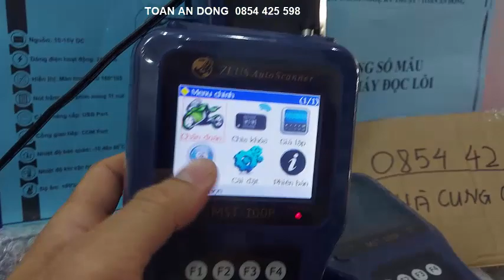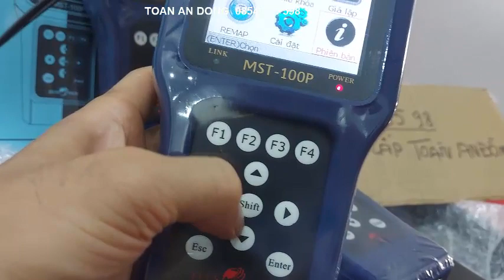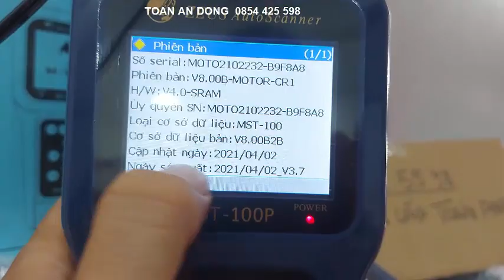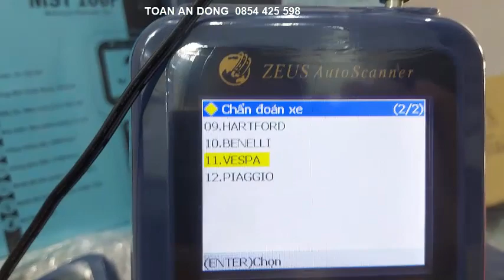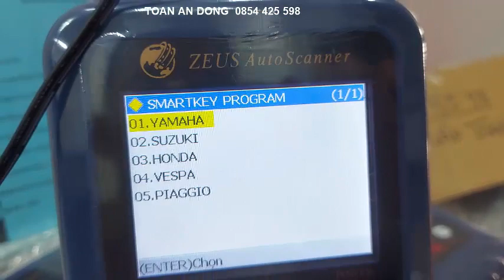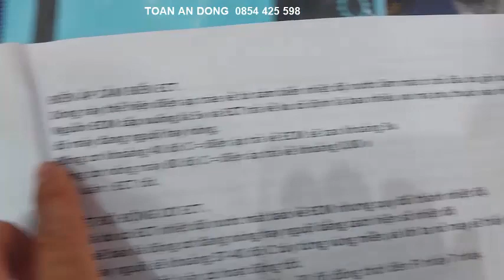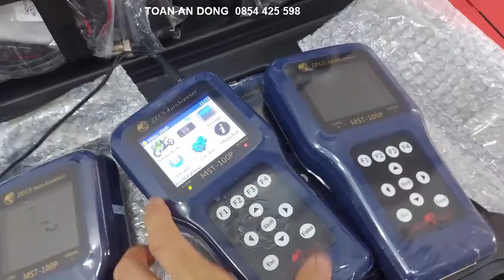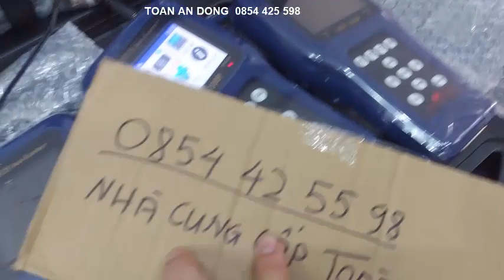MÁY CHUẨN ĐOÁN MST100P BẢN CAO CẤP SỊN SÒ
TRUNG TÂM CÔNG NGHỆ KỸ THUẬT XE MÁY - TOÀN AN ĐỒNG
NHÀ CUNG CẤP THIẾT BỊ CHUẨN ĐOÁN ĐA NĂNG
HỖ TRỢ KỸ THUẬT SỬ DỤNG MÁY VÀ KỸ THUẬT SỬA CHỮA XE ĐIỆN TỬ ĐỜI MỚI
ĐÀO TẠO KỸ THUẬT CAO CHO THỢ XE MÁY ĐỜI CŨ